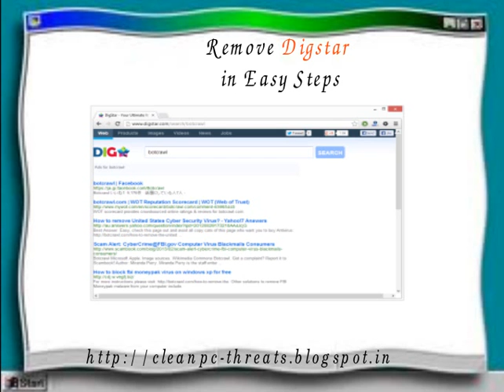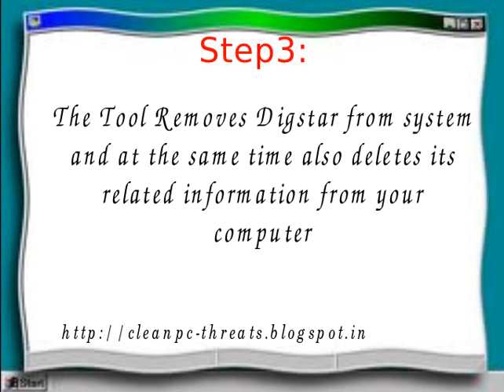Digstar: Delete Digstar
Digstar is classified as a malicious computer threat that secretly get installed in your PC. So, it is advised to use automatic removal tool for the complete removal of this severe computer threat.